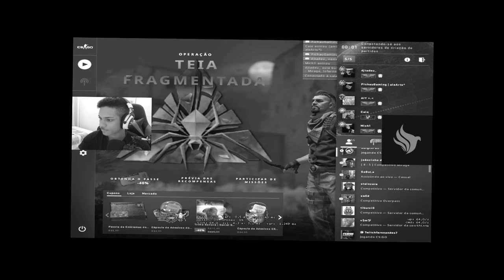O COMPETITIVO MAIS RÁPIDO DA HISTÓRIA do CS:GO?? *Esse é o melhor time do Global?*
► About Business! 🔥